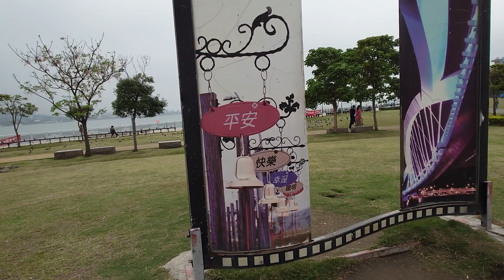2024年3月4日